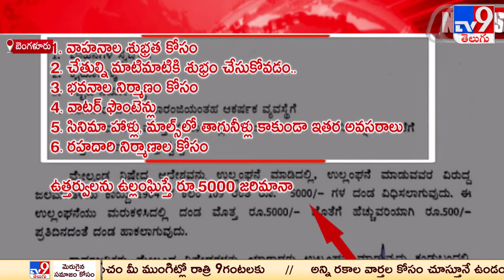Water shortage in Bengaluru : బెంగళూరులో నీటి వినియోగంపై కఠిన ఆంక్షలు - TV9